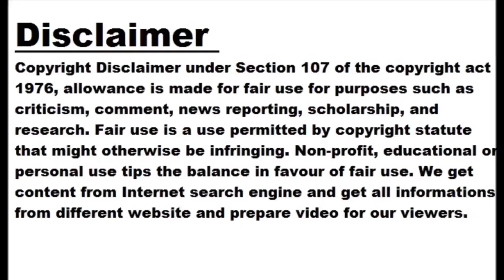Protesters Disrupt VW Annual Meeting, Throw Cake At Company Chairman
May 10 marked the date for the annual Volkswagen Group shareholders meeting, held in Berlin. An official press release from the automaker talks about increasing dividends and board member changes, but it's the aggressive actions of protesters outside and inside the venue that captured global headlines. And yes, that includes someone throwing cake at VW Group Chairman Hans Dieter Poetsch. Actually, Automotive News Europe states 80-year-old Wolfgang Porsche, Chairman of Porsche SE, was the intended target. The video at the top of this article doesn't show the moment of impact, but large chunks are seen hurling toward Poetsch during his...